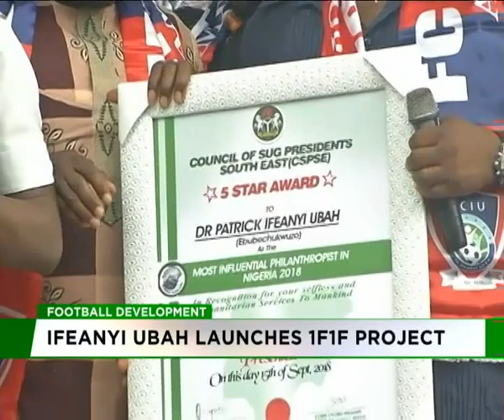Sports| Ifeanyi Ubah Launches 1F1F